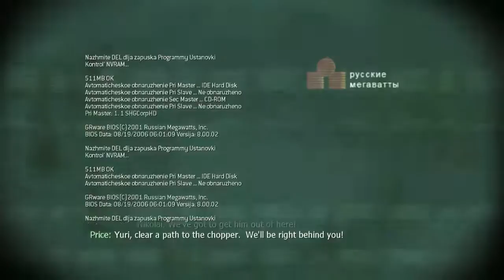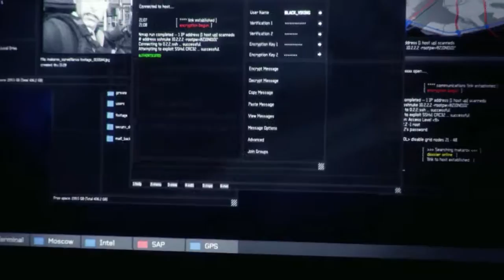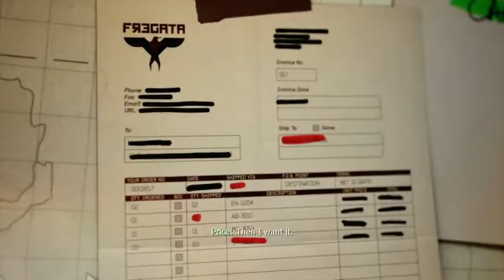WALL-E (Modern Warfare 3)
Dont Be Salty Like The Video